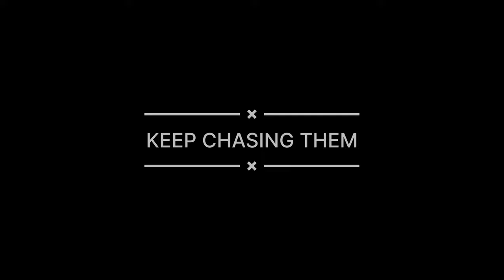BASS FISHING TRIPLE DOUBLE: Clarks Hill Topwater Schooling Action During Tournament Practice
Fun day with Cameron and several double ups!